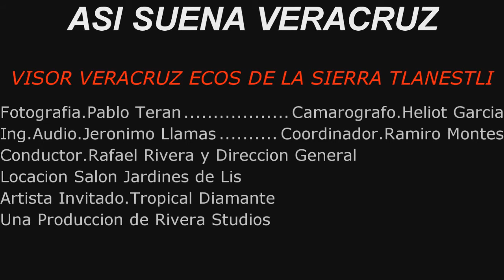ASI SUENA VERACRUZ PRESENTA A TROPICAL DIAMANTE